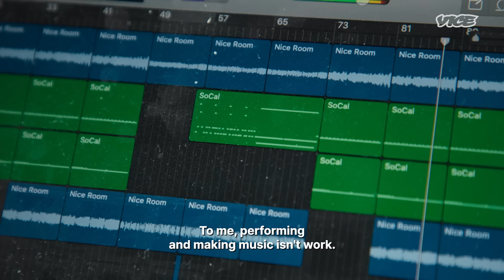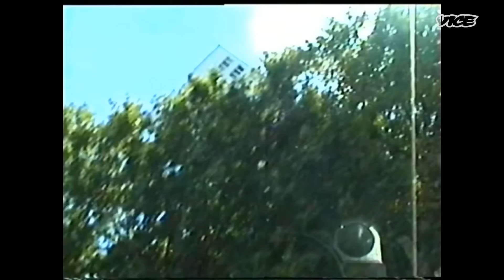6 Hours With Laura Lee’s First Studio Session After Becoming a Mother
NOISEY’S 6 HOURS follows today’s most exciting artists for 6 hours leading up to a milestone moment in their career. In this episode, we join Laura Lee leading up to her first studio session in Berlin with her band, since she has become a mother.

0:00 Intro
1:30 Laura talks about her music
2:24 Taking a sound bath with a friend
4:00 Heading to band practice and meeting the boys